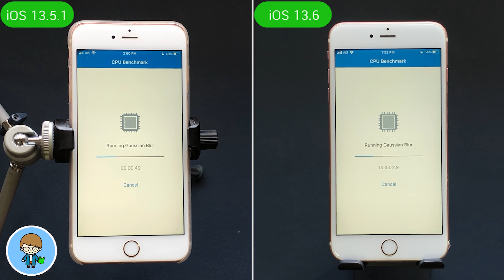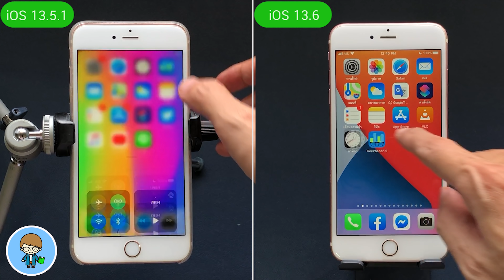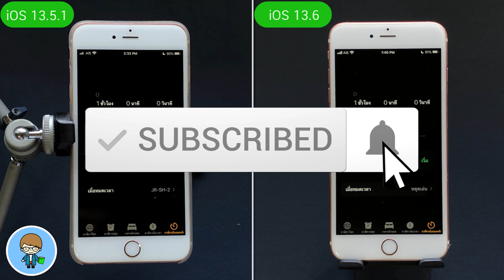iOS 13.6 iPhone 6s Plus Speed VS Battery 🔋 iOS 13.5.1 VS iOS 13.6 ตัวเต็ม | EP.289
สวัสดีครับ จาก iOS 13.5.1 เป็น iOS 13.5.5 เบต้า กระโดดมา iOS 13.6 อีก 3 เบต้า เวลาที่หลายคนรอคอยก็สิ้นสุดลงแล้วครับ เพราะ Apple ปล่อย iOs 13.6 ตัวเต็มาให้ผู้ใช้ทั่วโลกได้ดาวน์โหลด ติดตั้ง และใช้งานกันแล้วครับ เวอร์ชันนี้จะมีความเร็วและการใช้แบตเตอรี่เป็นยังไงบน iPhone 6s Plus เราไปทดสอบ แล้วไปดูคำตอบพร้อมๆ กันเลยครับ 🍎

เคสที่ใช้ในคลิปนี้ เพื่อนๆ ที่สนใจสามารถแตะลิงค์นี้เพื่อดูรายละเอียดและสั่งซื้อได้เลยครับ
เคส iPhone 6 - iPhone 11 Pro Max สวย ปกป้องดี คุ้มเกินราคา

🌟 ฟรี! วิธีติดตั้ง iOS 14 Public Beta ไม่ต้องใช้คอมพิวเตอร์ ง่าย ดี ฟรี

🌟 iOS 13.5 ตัวเต็ม สรุปครบทุกฟีเจอร์ อัพเดตดีไหม